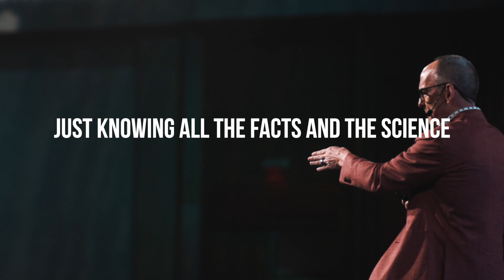Dr. Ken Ford @ KetoKademy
Dr. Ken Ford knows there is more to life than just health and performance. While those are 2 very important components, we also have to have passion and a zest for life. Hear more from Dr. Ken Ford in this video.